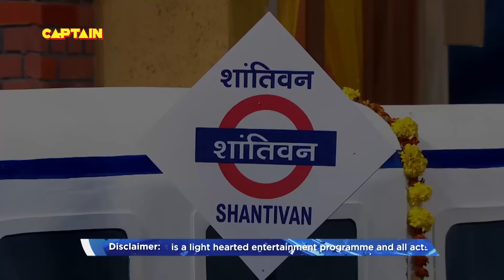भिखारी से सीधा टिकट काटने वाला कैसे बन गया गुलाटी | Best Of The Kapil Sharma Show | FULL EPISODE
Manoj Bajpayee is the special guest tonight on ‘The Kapil Sharma Show’. The actor is promoting his new film ‘Budhia Singh – Born To Run’ along with the child artist Mayur. It's time to get your dose of laughter with Kapil Sharma and gang.